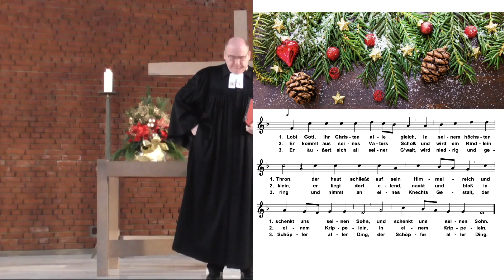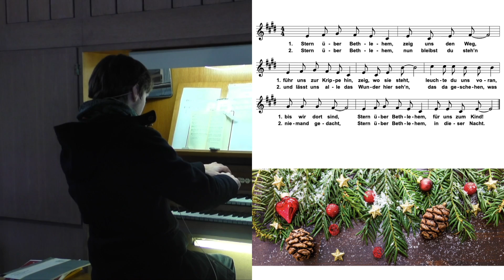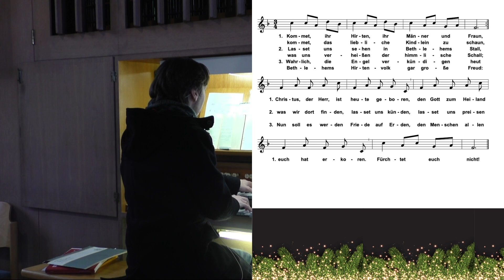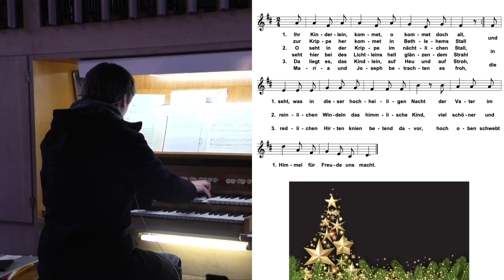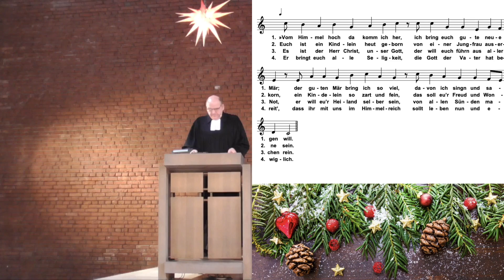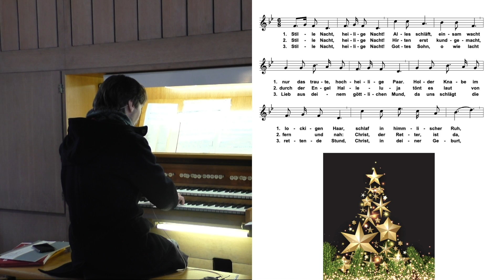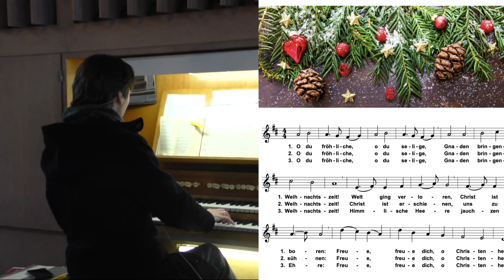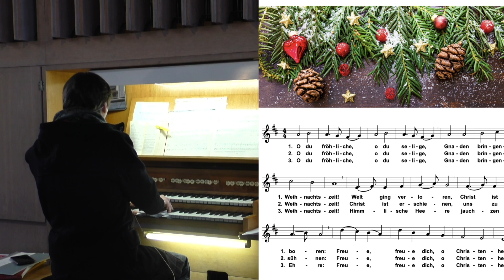Gottesdienst mit einem besonderen Krippenspiel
Leider können wir dieses Jahr an Heiligabend keinen Krippenspielgottesdienst in unserer Kirche feiern und leider erleben wir deshalb auch keine Kinder als Wirtsleute Hirten, Sterndeuter, Engel, Maria und Josef :( Trotzdem hat uns das Drehen dieses Krippenspieles Freude bereitet. Hoffentlich gefällt es Euch auch.